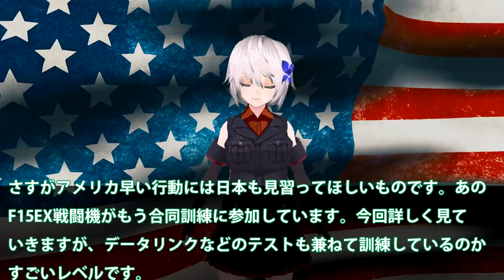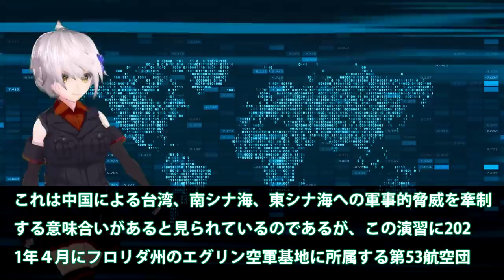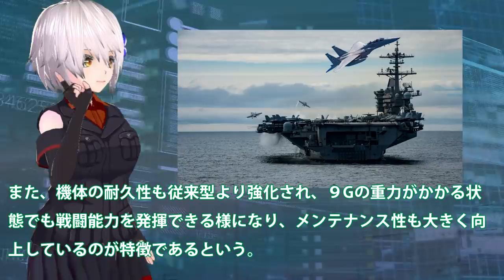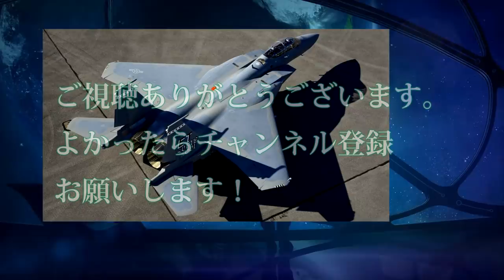米軍本気モード納品後すぐにF15EX戦闘機が合同訓練へ！F35A戦闘機との検証も複数機での実践的訓練もこなす？ロングセラーのF15戦闘機即投入に・・・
関連動画
最強戦闘機の最新型【F 15EXイーグルⅡ】その性能、能力とは？初期型改良するより日本自衛隊は購入するべき？

引用・転載「出典：海上自衛隊ホームページ」
引用・転載「出典：航空自衛隊ホームページ」
引用・転載「出典：陸上自衛隊ホームページ」

米国へついにF15EX戦闘機が納入入れ替え開始！ボーイング社売れ筋戦闘機がまた・・・F15の老朽化で最新鋭へと激変その力は？
【F－15EX】米空軍がFー15戦闘機の性能向上型を正式発注！コンフォーマルタンクを装備！
新型戦闘機F-15EXイーグルⅡ「ステルス戦闘機F-35を補い助ける！」最強F 22がいても存在する理由とは？